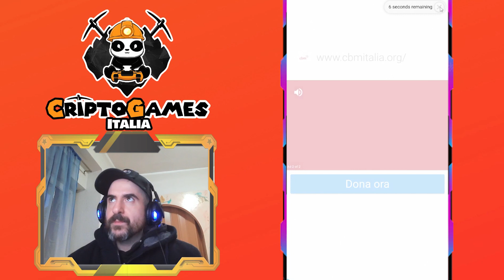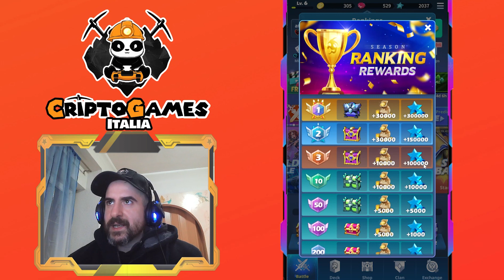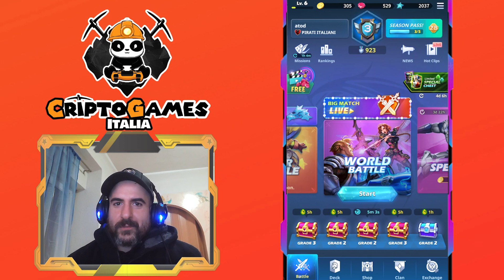Champion Strike: Crypto arena - Guida in Italiano (Play to Earn)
Champion Strike : Crypto Arena è un gioco di strategia  PvP 1v1 in tempo reale che offre la possibilità di guadagnare crypto divertendosi con un sistema ben rodato, che prende ispirazione dal famosissimo Clash Royale.

Se sei alle prime armi e vuoi comprendere meglio questo mondo guarda la nostra serie di guide:

I contenuti di questo canale hanno esclusivamente finalità informative e d'intrattenimento. Chiunque ne faccia uso per fini diversi da quelli puramente informativi cui sono destinati, se ne assume la piena responsabilità. Alcuni dei giochi trattati sono completamente gratuiti, altri prevedono un acquisto tramite Criptovaluta per essere giocati. I prezzi delle Criptovalute sono estremamente volatili e potrebbero essere influenzati da fattori esterni come eventi finanziari, normativi o politici.
Ricordate che investire denaro comporta il rischio di perdere il proprio capitale. Fatelo solo se siete consapevoli dei rischi che state correndo.